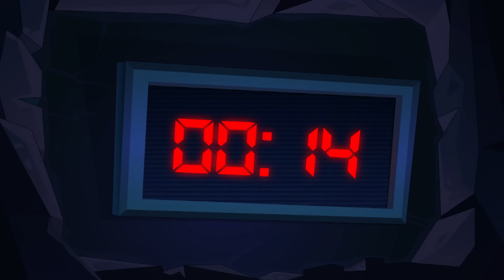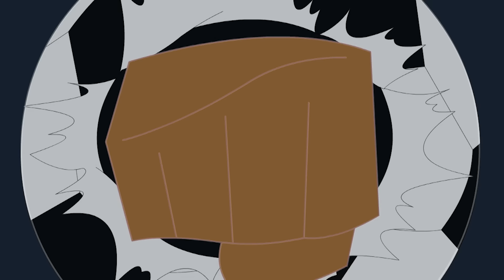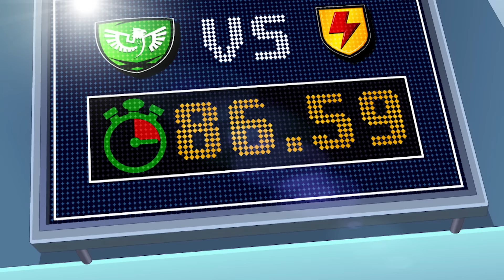Supa Strikas Arabic | سوبا ستريكاس | كرتون كرة القدم للصغار | شَعْوَذة الأقدام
عندما ورطتهم جريمة إنفينسيبل يونايتد في مشكلة مع سوبر ليج، استعان فينس بساحر لإضفاء وهم كرة القدم في أقوى صوره: كيف تسقط أرضًا وتدعي الإصابة دون أن يُمسك بها أحد! فريق سوبا ستريكاس معتاد على حيل إنفينسيبل يونايتد القذرة، لكن هل يمكنه التعامل مع حيله السحرية؟

.تابع شيكس وراستا وبقية أعضاء سوبا ستريكاس في مهمتهم ليصبحوا أعظم فريق لكرة القدم في العالم

!الحصول على لقب الأفضل هو البداية فحسب بالنسبة إلى أعضاء فريق سوبا ستريكاس